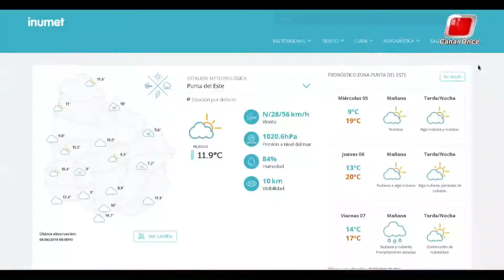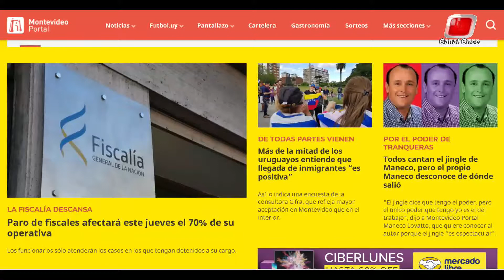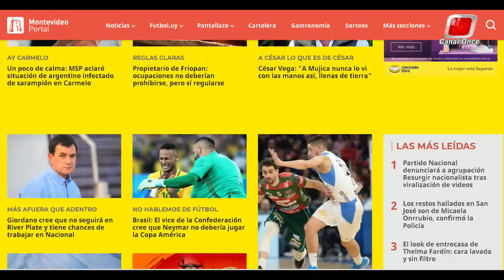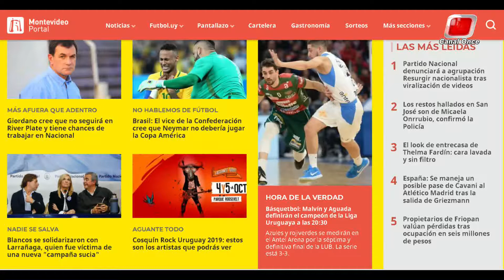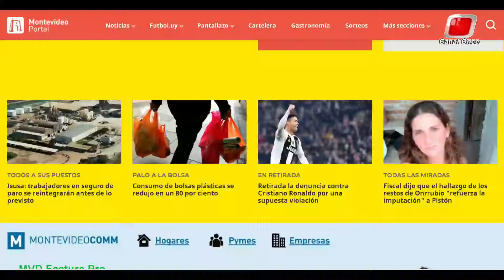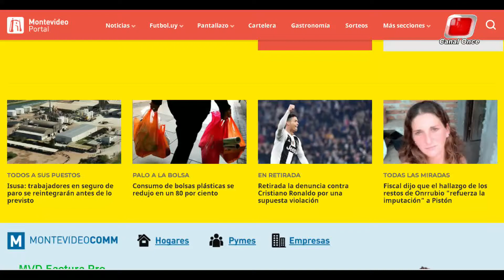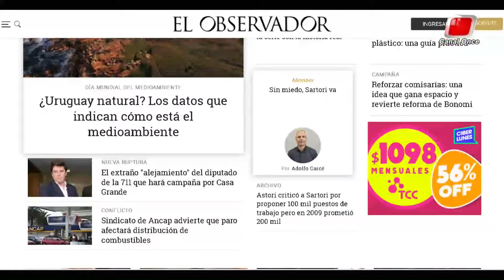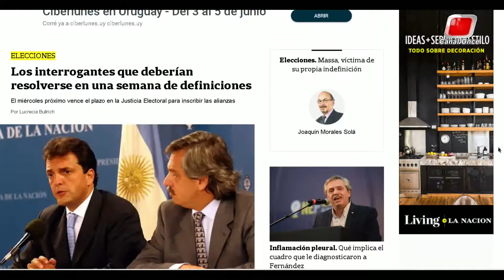LA MAÑANA DEL ONCE 05 DE JUNIO 2019, BLOQUE 01